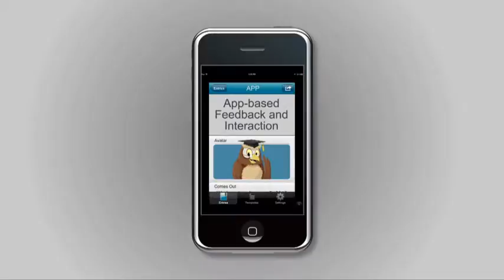Distance Learning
my distance learning college - ad